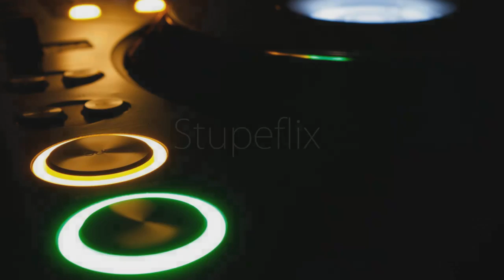House Music [Short Track]